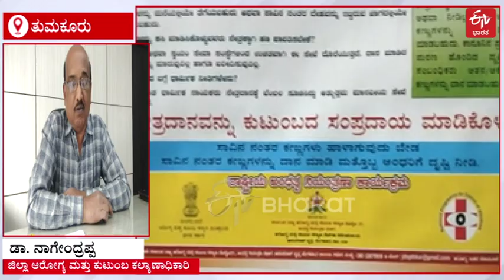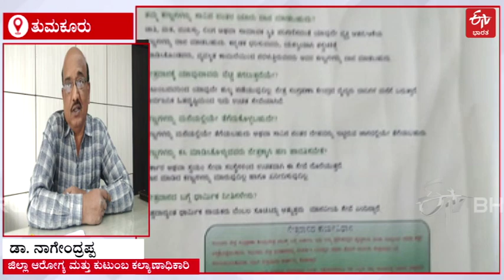ಗ್ರಾಮೀಣ ಭಾಗದಲ್ಲೂ ಅಪ್ಪು ಆದರ್ಶ.. ತುಮಕೂರಲ್ಲಿ ನೇತ್ರದಾನ ಮಾಡುವವರ ಸಂಖ್ಯೆ ಏರಿಕೆ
ನಟ ಪುನೀತ್ ರಾಜ್​​ಕುಮಾರ್​ ಬದುಕಿದ್ದಾಗ ಮಾತ್ರವಲ್ಲ ಅಗಲಿಕೆಯ ಬಳಿಕವೂ ಸಮಾಜಕ್ಕೆ ಕಳಕಳಿಯ ಸಂದೇಶ ಸಾರಿದ್ದರು. ತಮ್ಮ ನೇತ್ರದಾನದ ಮೂಲಕ ಸಾವಿರಾರು ಜನರಿಗೆ ಪ್ರೇರಣೆಯಾದರು. ಹೀಗಾಗಿ ನಗರ ಭಾಗವಲ್ಲದೆ ಗ್ರಾಮೀಣ ಪ್ರದೇಶದಲ್ಲೂ ನೇತ್ರದಾನ ಕುರಿತಂತೆ ಜನರಲ್ಲಿ ಅರಿವು ಮೂಡಿದ್ದು, ಕಣ್ಣಿಲ್ಲದವರಿಗೆ ಬೆಳಕಾಗುವ ಕಡೆ ಜನ ಆಸಕ್ತಿ ತೋರುತ್ತಿದ್ದಾರೆ.

ಬ್ರೇಕಿಂಗ್​ ನ್ಯೂಸ್​ಗಳು
ಹೊಸ ಹೊಸ ವಿಡಿಯೋಗಳು..
ಎಕ್ಸ್​​ಕ್ಲೂಸಿವ್​ ಸ್ಟೋರಿಗಳು..